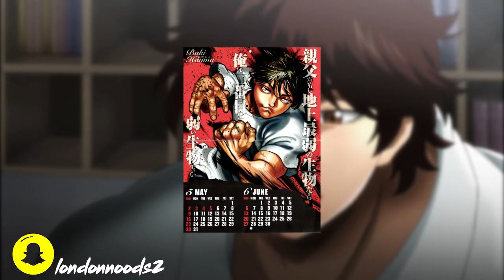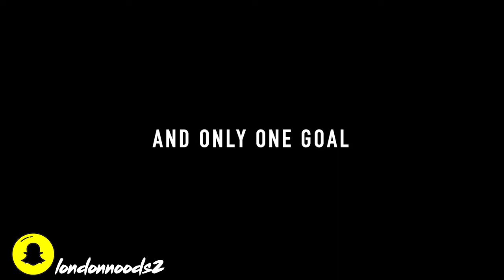NETFLIX'S BAKI IS NOT SO GREAT ?!!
Baki!

Baki The Grappler

Netlflix released their rendition of a famous anime known as "Baki The Grappler". I review the first season (Dub) and give you my opinion on the series.

Rating: 5.8/10